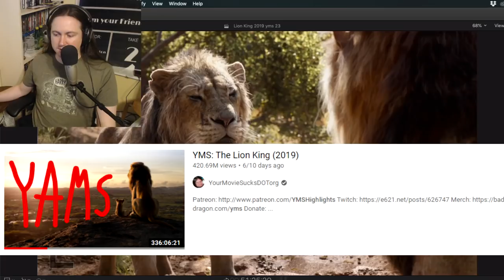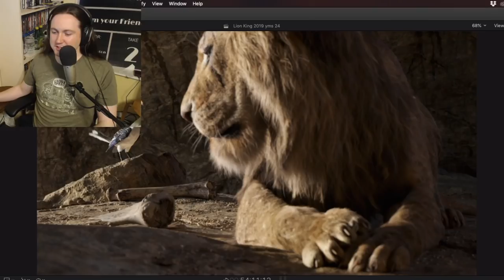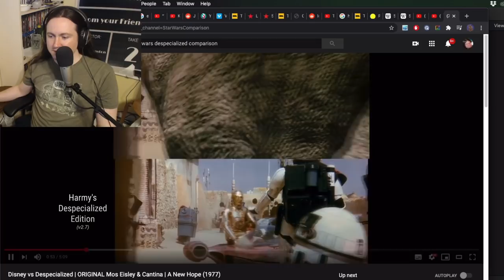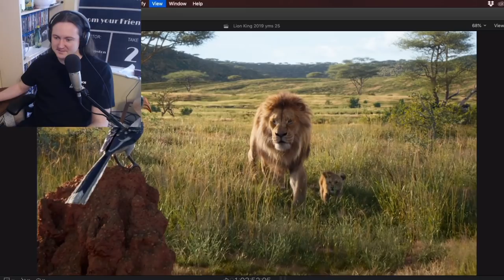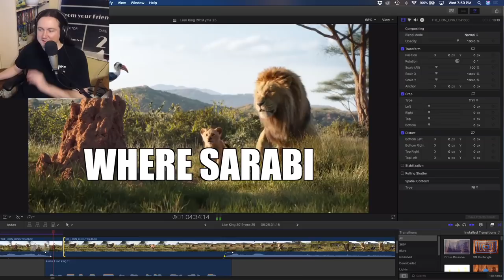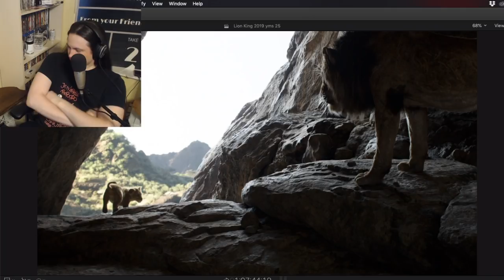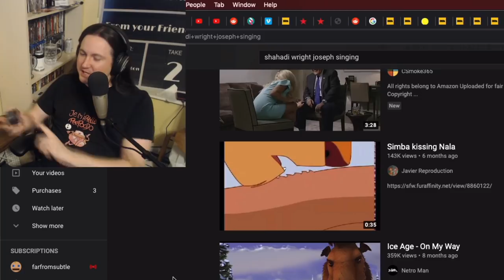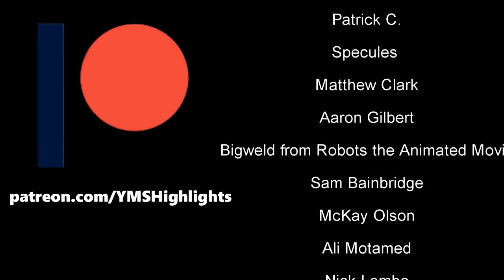YMS Lion King (2019) Editing Highlights (Part 7) + Evil Dead Follow-up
It's out when it's out.

Timestamps by Isabella the cat.

00:00 - dumb remake stuff
01:02 - JON
01:38 - questions from chat
02:35 - lack of chemistry
02:44 - “Zaahzuu vs Zazu”
03:21 - Jon being a boomer
04:48 - throwing it all away
05:33 - Jon is such a meme
06:04 - different editions of TLK
11:03 - HelloGreedo
12:21 - ”Adam you sound so entitled when u talk about Evil Dead”
14:59 - Star Wars editions
16:27 - Evil Dead Edition (preserve film history)
17:14 - The Morning Report
23:07 - IDK Adam, that second series of Kimba (Leo King of the Jungle) had pretty s***y voice acting (then again it’s not an actual movie sooooo…)
24:03 - the padding…
25:30 - nothing makes sense anymore
26:55 - How embarrassing
31:53 - I said it before and I’ll say it again, “You know your production has fallen far when a corporate Hollywood director suffers from same face syndrome”
32:10 - the fakeness (I relate to Adam in this instance, my mother would always force me to smile whenever we go out and pause to take photos every 5 minutes, and she would especially take her time when taking pictures of food, causing to get cold and go to waste)
33:44 - person vs performance
36:01 - Shahadi Wright Joseph (when I googled “actress of young nala” it immediately went to the remake version of young Nala, this is pathetic)
37:39 - Adam’s interesting Youtube search…
39:01 - TLK 2019 shilling
39:33 - credits